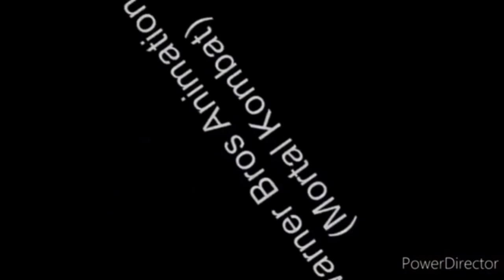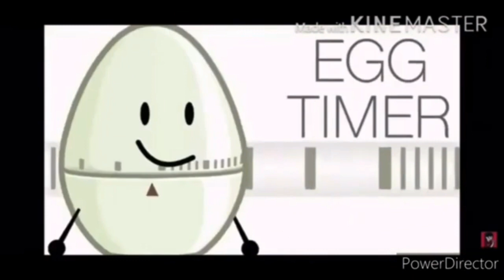AALDOL LBSE 2.0 (56)